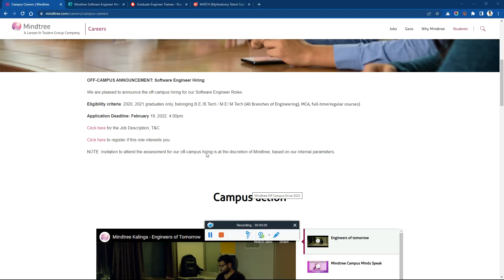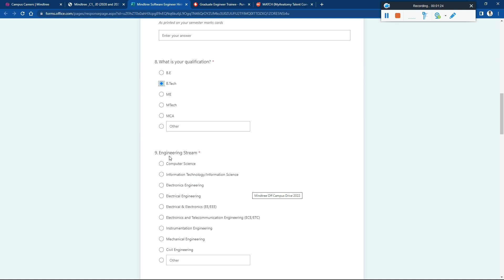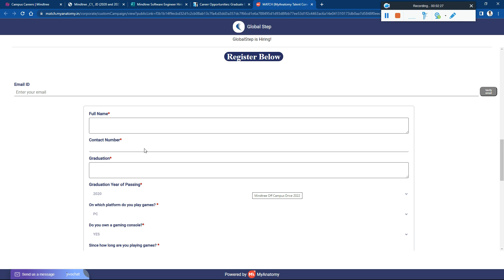Mindtree | Vodafone | GlobalStep Urgent Hiring* Any Graduates, Branch | 2022/21/20 Batch Must Apply🔥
📌🔥 TCS Again Start Hiring 43,000 Freshers As Off Campus Direct Hiring | TCS Ninja, Digital, Smart & MBA - Must Apply Now

🔴TCS NQT Result is Out | TCS NQT Again Direct Offer Letter No Interview | Exam Date: Dec'21 & Jan'22

🔴Welcome to TCS Day 1 Joining - TCS Virtual Date of Joining & Onboarding Process & TCS Stream Choice

🔴 TCS Imp Big Update, Sending Direct Offer Letter without taking Interview? After Exam Direct OL How?

🔴TCS Dec 2021 Hiring Phase 1 & Phase 2 New Interview Date Announced! TCS Team Still Sending Interview

🔴Big Update, TCS Off-Campus Test for TCS Digital Role How & Who All are Eligible for Digital Package

🔴TCS Sept 2021 Paid NQT Results Out Now🔥 TCS Score Card Out! What's Next After Getting Score Card?